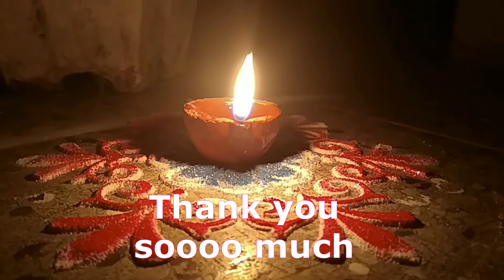🐝 मधुमक्खी भगाने का सबसे आसान तरीका | Madhumakhi bhagane ke upay | makhi machar bhagane ka tarika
🐝 मधुमक्खी भगाने का आसान तरीका | Madhumakhi bhagane ke upay | makhi machar bhagane ka tarika | Yellow (pili) madhumakhi | makhi machar bhagane ka tarika

madhumakhi bhagane ka tarika,ghar se madhumakhi bhagane ka tarika, madhumakhi bhagane ka mantra,madhumakhi bhagane ka gharelu tarika, madhumakhi bhagane ka spray,

madhumakhi bhagane ka sound,
madhumakhi bhagane ka ilaaj,
मधुमखी भागने का तरीका,
madhumakhi bhagane ka tarika in hindi,
madhumakhi bhagane ki dawa,
madhumakhi bhagane ki dua,
madhumakhi bhagane ke upay,
मधुमखी भगाने के उपाय,
madhumakhi bhagane ka mantra,
madhumakhi bhagane ka gharelu
tarika,
madhumakhi bhagane ka spray,
madhumakhi bhagane ke upay in hindi,
मधुमक्खी भगाने के उपाय,
मधुमक्खी भगाने की दवा,
मधुमक्खी भगाने का आसान तरीका,
मधुमक्खी भगाने का मंत्र,
मधुमक्खी भगाने के तरीके,
मधुमक्खी भगाने का घरेलू उपाय,
मधुमक्खी के छत्ते से शहद कैसे निकाले,
मधुमक्खी के छत्ते को कैसे हटाये,
मधुमक्खी के छत्ते,
मधुमक्खी के छत्ते से मोम कैसे बनता है,
मधुमक्खी के छत्ते का उपयोग,
मधुमक्खी के छत्ते से शहद कब निकालना चाहिए, ,
मधुमक्खी के छत्ते से शहद कैसे निकालते हैं,
मधुमक्खी के छत्ते में से शहद कैसे निकाले,
मधुमक्खी के छत्ते की कहानी,
मधुमक्खी के छत्ते के फायदे,
madhumakkhi ka shehad kaise nikalte
hain,
madhumakhi ka shahad,
madhumakhi ka shahad ke fayde,
मधुमक्खी का शहद,
मधुमक्खी का शहद कैसे निकाले,
मधुमक्खी का शहद कैसे निकाला जाता है,
मधुमक्खी का शहद खाने से क्या होता है,
मधुमक्खी का शहद कैसे बनता है,
ghar se madhumakhi bhagane ka
tarika,
ghar se madhumakhi bhagane ka upay,
ghar se madhumakhi bhagane ke upay,
ghar se madhumakhi kaise bhagaye,
ghar mein se madhumakhi kaise
bhagaye,